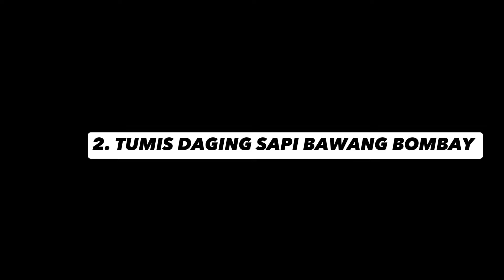4 RESEP TUMISAN DAGING ENAK DAN EMPUK || SIMPLE DAN PRAKTIS || MENU LEBARAN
Hai semua. 🙏😊
Ketemu lagi di Channel YouTube @Noer Diary
Di video kali ini Saya mau membagikan

00:00 Resep 1 Rica Rica Daging Sapi

Bahan:
Daging Sapi

Bumbu Yang Dihaluskan:
3 Siung Bawang Putih
6 Siung Bawang Merah
10 Cabe Rawit
2 Cabe Keriting
2 Buah Kemiri
Ketumbar
Jahe

Bumbu Utuhan:
2 Lembar Daun Jeruk
1 Batang serai
 2 cm Lengkuas

Bumbu Halus:
1/3 sdt Kunyit Bubuk
1 sdt Kaldu Sapi
Gula Merah
1/2 sdt Garam
Lada Hitam
Lada Bubuk

05:45  Resep 2 Tumis Daging Sapi Bawang Bombay

Bahan:
Daging Sapi

Bumbu :
2 Siung Bawang Putih
2 Siung Bawang Merah
Cabe Rawit Merah
Cabe Rawit Hijau
Bawang Bombay
Daun Bawang
1 sdt Kaldu Sapi
1/4 sdt Garam
Lada Putih
Lada Hitam
Gula
Kecap Manis
Saos Tiram

12:00 Resep 3 Tumis Daging Sapi Buncis

Bahan:
Daging Sapi
Buncis

Bumbu :
2 Siung Bawang Putih
3 Siung Bawang Merah
Cabe Rawit Merah
Bawang Bombay
Daun Bawang
1 sdt Kaldu Sapi
1/4 sdt Garam
Lada Putih
Lada Hitam
Gula

Bumbu Marinasi
Kecap Manis
Kecap Asin
Tepung Maizena
Lada Putih
Lada Hitam

18:09 Resep 4 Tumis Daging Sapi Cabe Ijo

Bahan:
Daging Sapi

Bumbu :
2 Siung Bawang Putih
3 Siung Bawang Merah
4 Cabe Rawit Hijau
8 Cabe Keriting Hijau
Bawang Bombay
1 sdt Kaldu Jamur
1/4 sdt Garam
Lada Putih
Lada Hitam
Gula Merah

Bumbu Marinasi
Kecap Manis
Kecap Asin
Tepung Maizena
Lada Putih
Lada Hitam

Untuk cara membuatnya silahkan tonton video di atas.

Untuk Paid Promote, Endorse, & Kerjasama lainnya bisa
KLIK LINK INSTAGRAM DI bawah

Dan dukung selalu Channel saya @Noer Diary agar kedepannya bisa lebih berkembang dengan cara menekan LIKE, SHARE dan SUBSCRIBE Jangan Lupa Tekan Tombol Lonceng Agar Kalian bisa mendapatkan Notifikasi Update  Video Terbaru Saya.